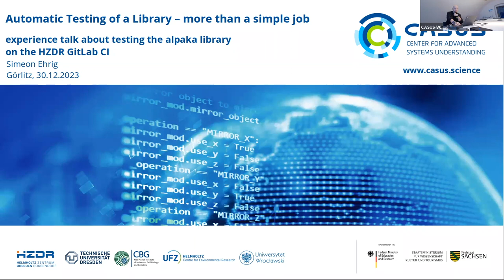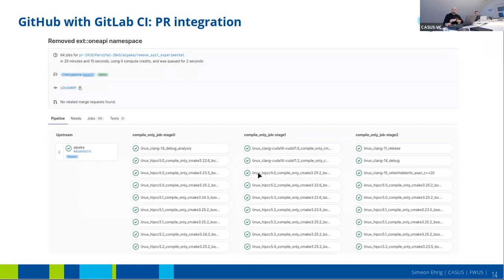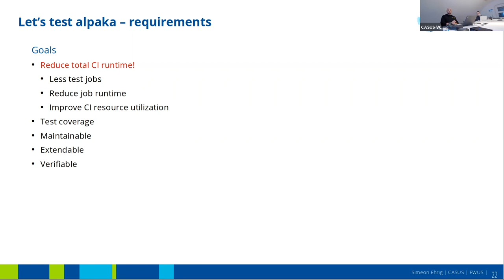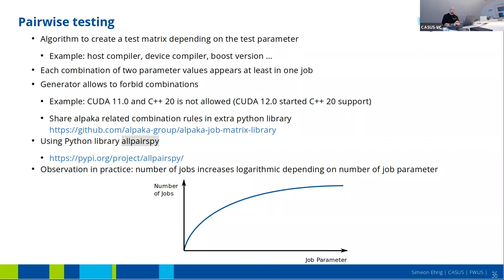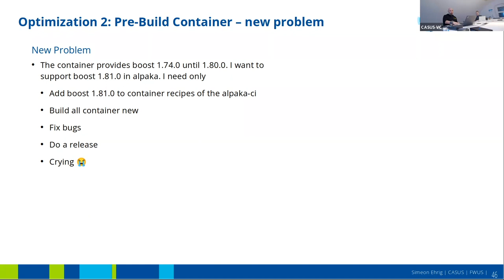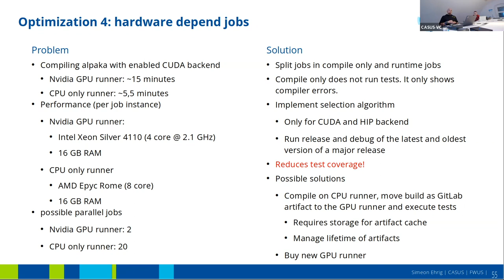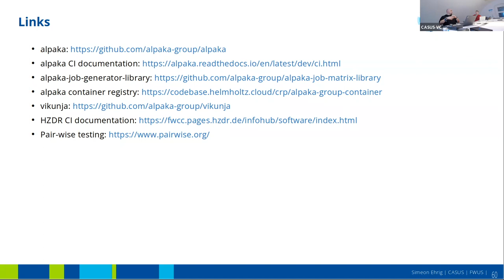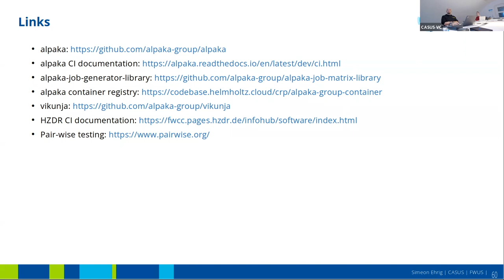Hands on Software Seminar | Simeon Ehrig | 2023-03-30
TITLE: Automatic Testing of a Library – more than a simple job: experience talk about testing the alpaka library on the HZDR GitLab CI by Simeon Ehrig, Helmholtz-Zentrum Dresden-Rossendorf (HZDR)

ABSTRACT:
The alpaka library is a C++ abstraction library for accelerator development. It allows to write code once and run it on different accelerators/processor types like CPUs, GPUs and FPGAs. Therefore, it supports a wide range of processor manufacturers such as Intel (x86 CPU, GPU), AMD (x86 CPU, GPU), Nvidia (experimental ARM CPU, GPU), Cavium (ARM CPU) etc. through various compilers and SDKs. In addition, alpaka supports various operating systems such as Linux, macOS and Windows and depends on the Boost library. This results in a large set of supported software combinations. A full test of all combinations would take days on an HPC cluster, which is not feasible for the agile development cycle used in alpaka. Therefore, solutions to reduce the number of test jobs and to keep the test coverage as good as possible are needed.

The talk will cover different techniques Simeon and his team use to manage the high test complexity of alpaka on the HZDR GitLab CI. The various techniques allow for high automation of testing and are intended to reduce the maintenance effort and time required to add new test cases. Key technologies include the GitLab CI Job Generator, pair wise testing, mirroring of GitHub projects on GitLab CI, and deployment of pre-built Docker containers to the environment.

The talk expects the audience to have at least one simple project set up with an automated testing pipeline e.g. via GitLab CI. Take a look how to get started as well as a modification of the Getting Started example for your own project.

Untermarkt 20
D-02826 Görlitz